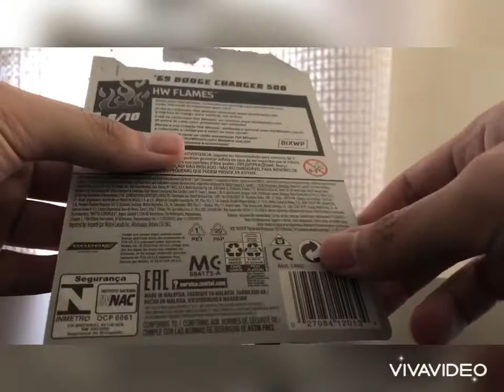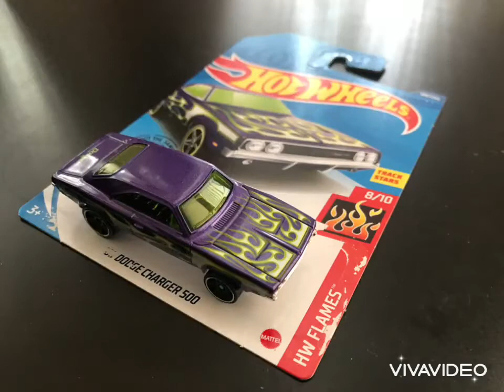Unboxing Hot Wheels ‘69 Dodge Charger 500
Hello and Assalamualaikum guy’s today I review the new from HW Flames,’69 Dodge Charger 500 we show the features inside and out.It’s come with 7.0-litre V8 Hemi with 425 hp and 664 nm.Performance can do it 0-100km/h(0-62 mph) in just 5.2 seconds and the top speed is 277 km/h(172 mph) includes with 4-speed manual with optional long ratio and rear wheel drive.

▪️HW Flames 8/10
▪️2020 Mainline Case K
▪️189/250

This channel and all of this diecast not suitable for children under 3 years old(36 months)